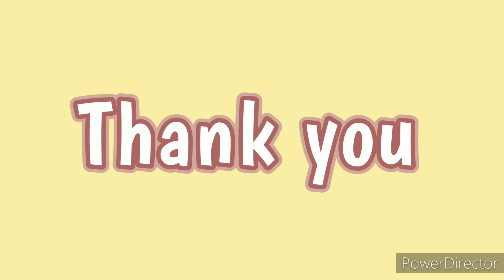Latest double layered kurti design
Is video me aapko double layered kurti ki beautiful design dekhne ko milengi jo aapke liye helpful hogi

kurti
kurti design
double layered kurti design
double layered kurti

I hope ye video Aapke liye helpful hoga
Thank you so much all for watching this video

For all enquiry and support knock at the id